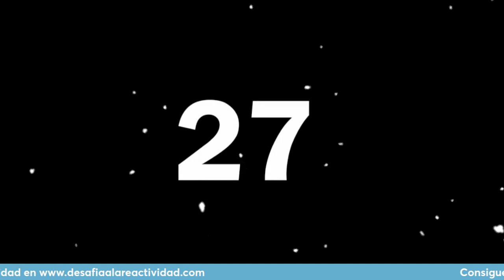Contesto vuestras preguntas - 2ª parte